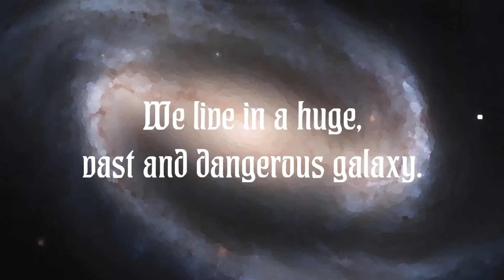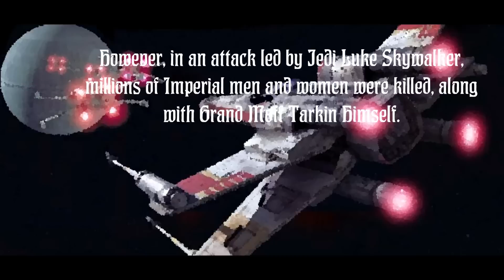Star Wars: Why The Empire Was Right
This is a short video meant as an Imperial propaganda film during the period of "The Force Awakens".